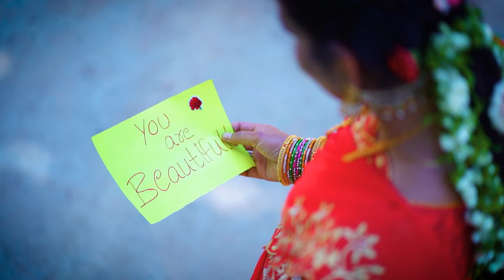PRE-WEDDING VIDEO//CONCEPT WEDDING VIDEO srinivas dodda @ismtelugu @ism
CONCEPT: Srinivas dodda.
camera:  Veronika Digitals

location : kothagudem, Neeladri temple,
cheery s  ( the sweet way) ,  kinnerasani dam
Ramachadra degree college

Surendra Babu weds sowjanya

special thanks:

Devi
ANJALI

Sushanth
Thanuj

Dinah Samuel
joel

Veera Chari
venkatesh gummadi